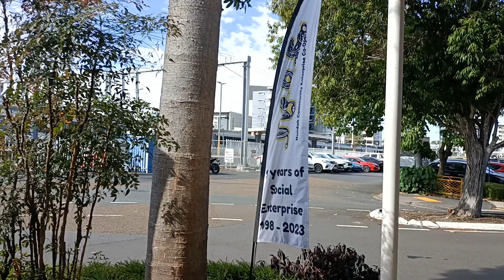Spirit of Queensland passing through on a Thursday morning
Queensland Rail DTTs are seen passing through Nundah Station on a southbound Spirit of Queensland to Roma Street in Brisbane City.

Filmed on Thursday April 20, 2023